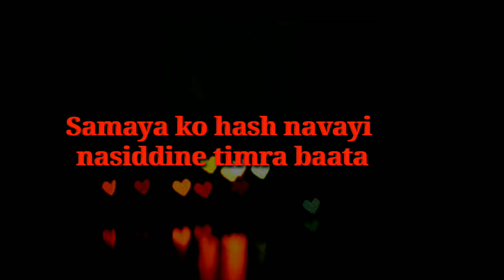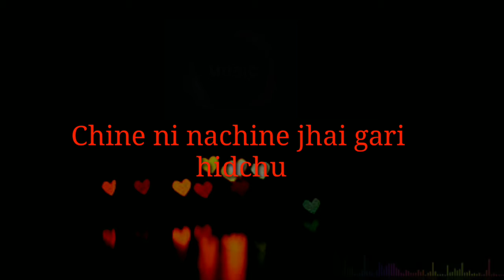Gauchan Maya-song-lyrics Music-Lover's-Nepal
( Music lovers Nepal)
it's me, Suraj Rai,
this video for you guys
and do like ❤️

 follow the
Facebook page - Music lover Nepal 🇳🇵

song Name- Maya
song by - Ayush Gauchan
song lyrics